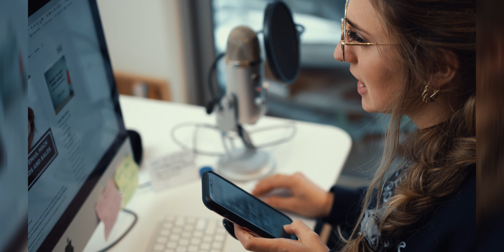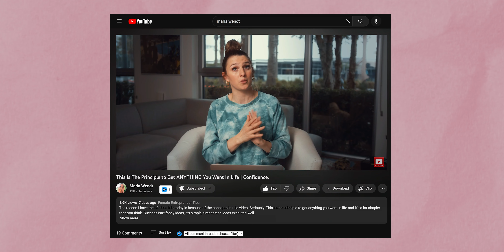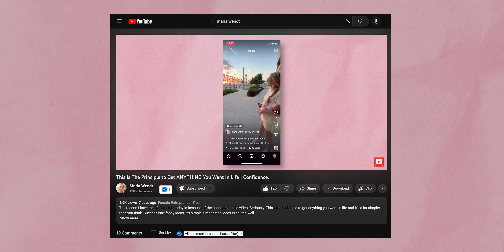Your Business Is Failing And It's Your Fault.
It's true. It's your fault. But it's also the most EMPOWERING sentiment when you fully understand it.

📚Want to know how to GET MORE CLIENTS in your business?

👉If you want to see the HUNDREDS of success stories from the Get Clients Now Program, go